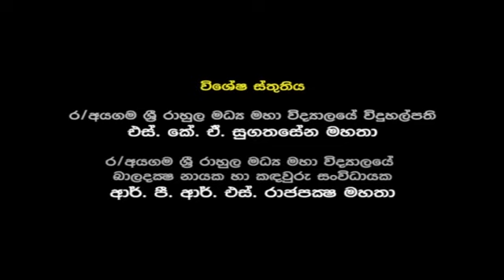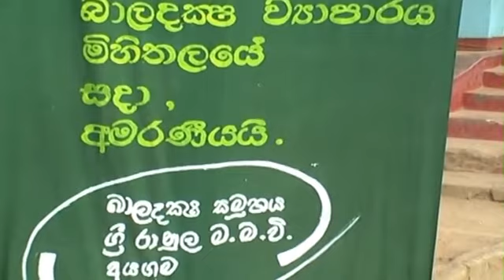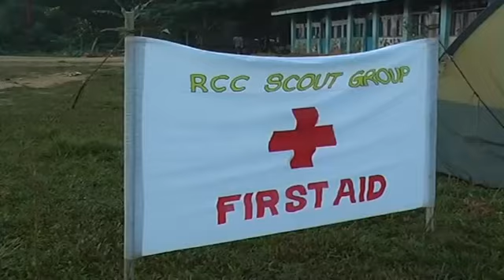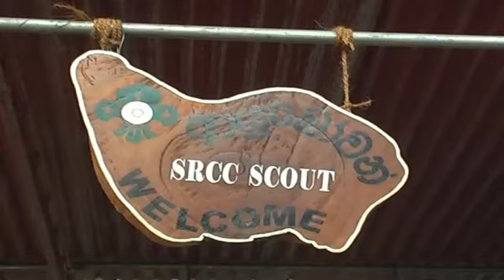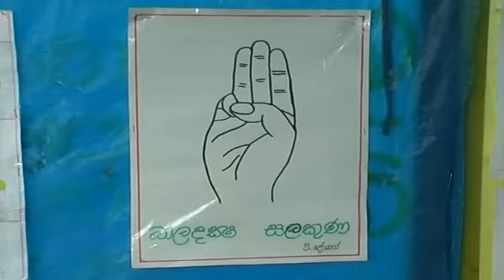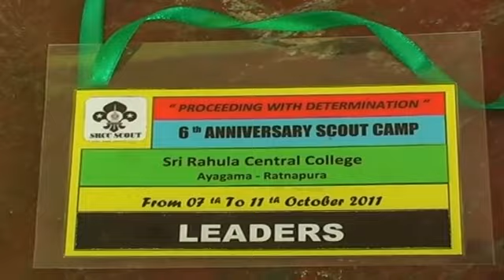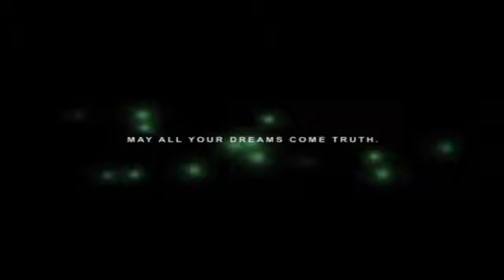Scout Camp (බාලදක්ෂ් කඳවුර) Ayagama Sri Rahula Maha Vidyalaya 🤸🏋️🏃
ROSHAN WEDDING STUDIO
📽️ Rathnapura…
වීඩියෝව බලලා සබ්ස්ක්‍රයිබ් කරලා සහයෝගය දෙන්න…❤🙏
children song
lama gee